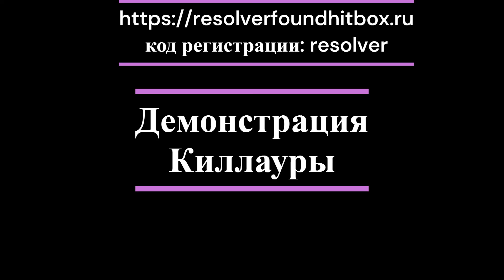💎 RESOLVER 💎 - ЧИТ НА MCSKILL ONEBLOCK 💎 [1.5.2, 1.6.4, 1.7.10, 1.12.2, 1.16.5 FORGE] 💎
Доступ к информации о чите:

Телеграм канал с новостями: @resolverhack

Сайт (Покупка тут, чит платный).

Покупка чита:
1) - личка на форуме (Пишите на форуме, я захожу часто и читаю).
2) swapbyte - дискорд.
4) funnymindset - телеграм.